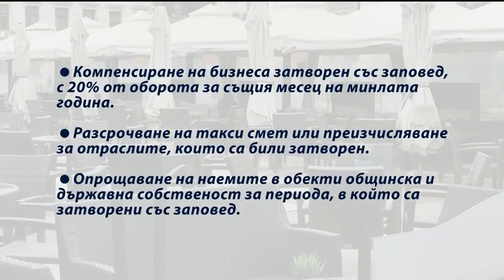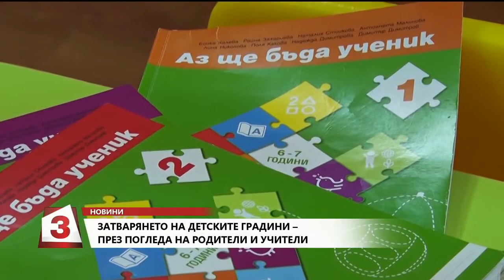Бизнесът поиска ясен план за компенсации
Канал 3, централна емисия новини, 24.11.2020 г.